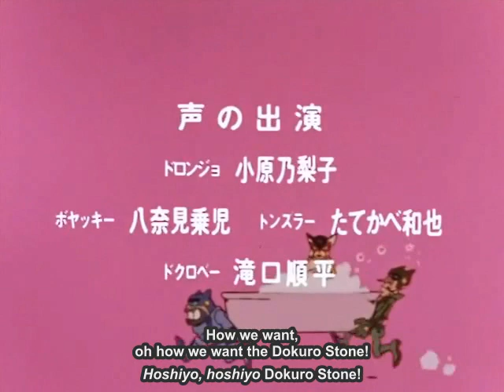Yatterman 1977 Episode 2 (Fansubbed)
Episode 2 of the 1977 Yatterman TV series:
"The Water Selling Girl of Pugypt"

This was the last episode of the 70s version that was fansubbed. Presumably, the fansub group that was in charge of it all got Dysentery or something.